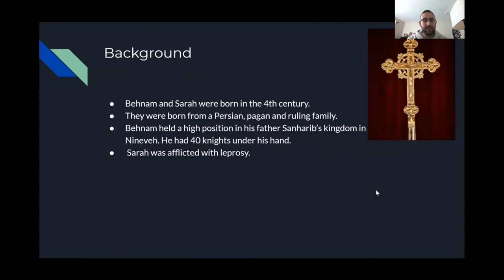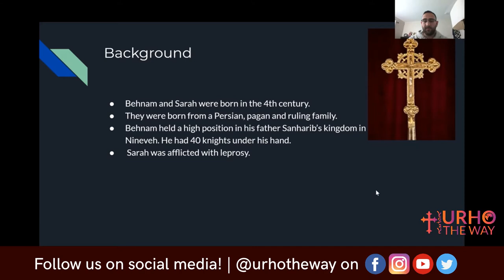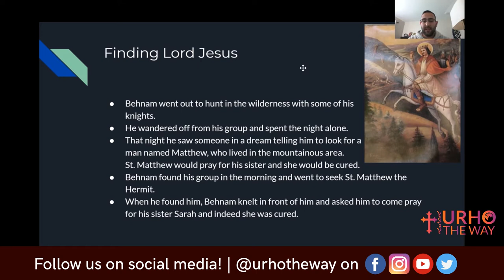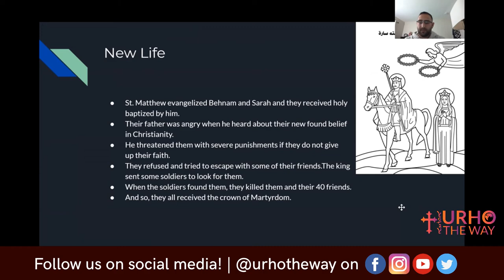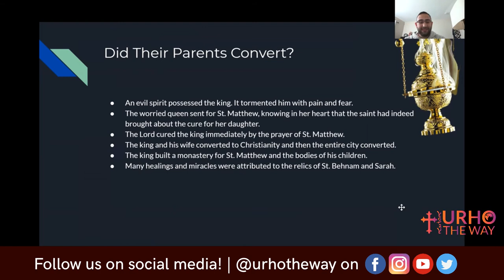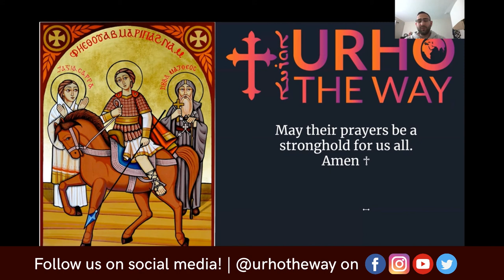Sts. Behnam and Sarah - Walking The Way with The Saints | Deacon Saad Makadsi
In this episode of “𝐖𝐚𝐥𝐤𝐢𝐧𝐠 𝐓𝐡𝐞 𝐖𝐚𝐲 𝐰𝐢𝐭𝐡 𝐓𝐡𝐞 𝐒𝐚𝐢𝐧𝐭𝐬”, we focus on 𝐒𝐭𝐬. 𝐁𝐞𝐡𝐧𝐚𝐦 𝐚𝐧𝐝 𝐒𝐚𝐫𝐚𝐡, the offspring of the Assyrian king Sennacherib who lived within the Sassanian Persian Empire. We remember them on on 𝑫𝒆𝒄𝒆𝒎𝒃𝒆𝒓 10 according to the Syriac Orthodox Liturgical calendar. 𝐒𝐚𝐚𝐝 𝐌𝐚𝐤𝐚𝐝𝐬𝐢 presents us with his research into their lives and how their faith led them to martyrdom under the command of their father for not renouncing their faith in Christianity and returning to their paganistic roots.

🙏🕯️ May the intercession of Sts. Behnam and Sarah be with us always! ♰